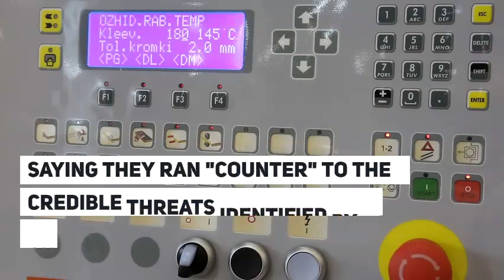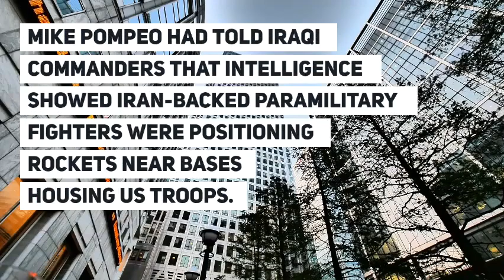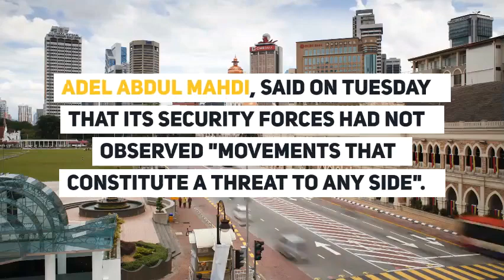US pulls Troops from Iraq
The US state department has ordered the departure of "non-emergency employees" from Iraq, amid rising tensions between the US and Iraq's neighbour Iran.

Staff at the embassy in Baghdad and the consulate in Irbil must leave as soon as possible on commercial transport.

Germany has meanwhile suspended its training of soldiers in Iraq.

The US military said on Tuesday that the threat level in the Middle East had been raised in response to intelligence about Iran-backed forces in the region.

It contradicted a British general who had said there was no increased threat.

Chris Ghika, deputy commander of the global coalition against the Islamic State group, told reporters that measures in place to protect US forces and their allies from Iran-backed militias in Iraq and Syria were "completely satisfactory".

"We are aware of their presence clearly and we monitor them along with a whole range of others because that is the environment we are in," he added.

US does not seek war with Iran - Pompeo
Why the WhatsApp spies may have eyes on Iran
US 'blames Iran' for damaged tankers
But a spokesman for the US military's Central Command later disputed Gen Ghika's comments, saying they ran "counter" to the credible threats identified by US and allied intelligence agencies.

Central Command, in co-ordination with the global coalition's Operation Inherent Resolve (OIR), had "increased the force posture level for all service members assigned to OIR in Iraq and Syria", Capt Bill Urban said in a statement.

"As a result OIR is now at a high level of alert as we continue to closely monitor credible and possibly imminent threats to US forces in Iraq," he added.

Germany's defence ministry said on Wednesday that the German army had suspended its training programmes in Iraq. A spokesman said there was "generally heightened alert, awareness" for the 160 troops involved in the operation.